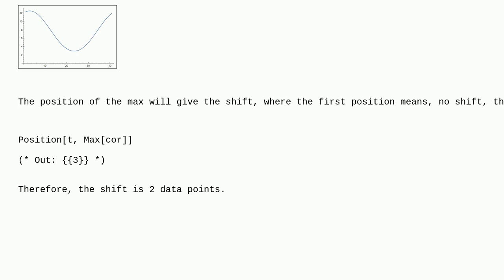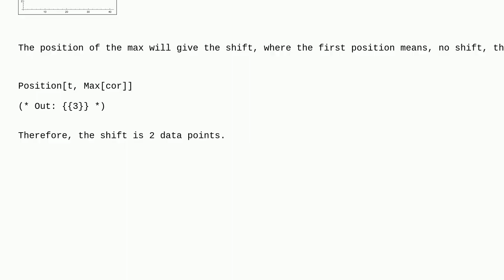Mathematica: How to exactly find shift beween two functions?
How to exactly find shift beween two functions?

A special thanks goes out to the awesome community

  numerics